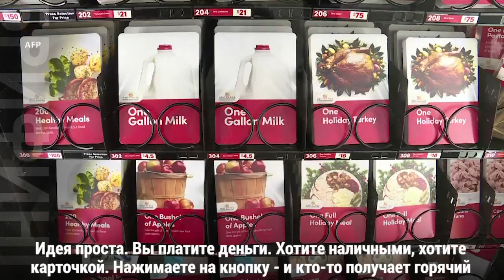Как купить козла в киоске-автомате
Когда-то людей поражали автоматы с зонтиками, лапшой или куриными яйцами на улицах Токио. А как насчет того, чтобы купить в киоске-автомате козла?  Не волнуйтесь, он не задохнется, сидя на полке в тесной железной коробке. Ведь вы покупаете всего лишь карточку с его фото